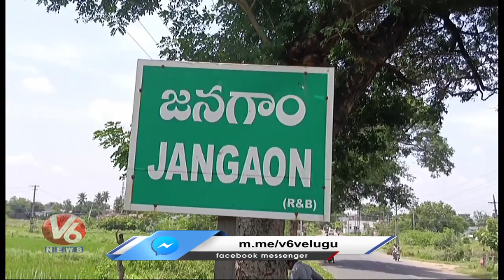Palla Rajeswar Reddy With Morning Walkers | Jangaon | Telangana Elections | V6 News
కాంగ్రెస్ గెల్వదు..

తెలంగాణ ధైర్యంతోనే..